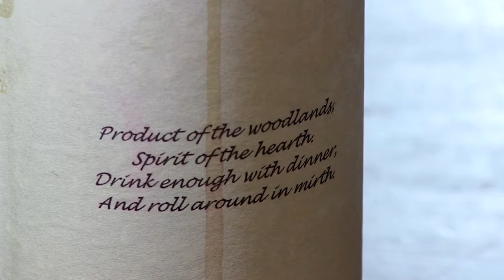Roberto Mansini's Elfelo Wine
Mookie talks about one of the first auctioned appearances in his comic, involving a fantastic name & what he thought was a fictional bottle of wine:)

Clip from, "See For Yourself", a documentary produced by TriFocal Productions that will be released soon here and on the company's Facebook page!